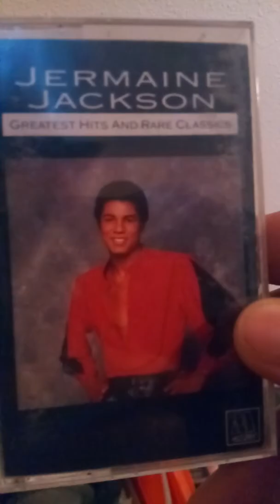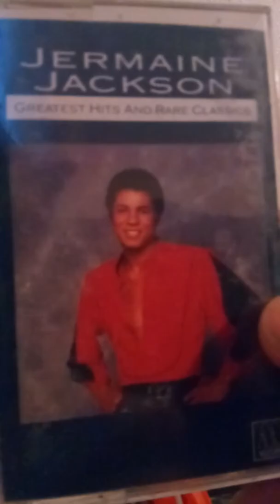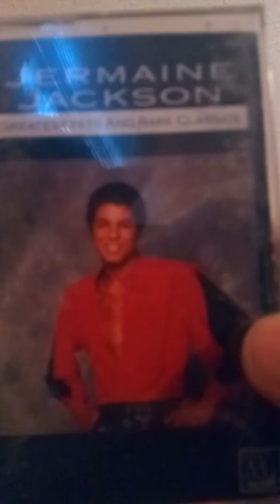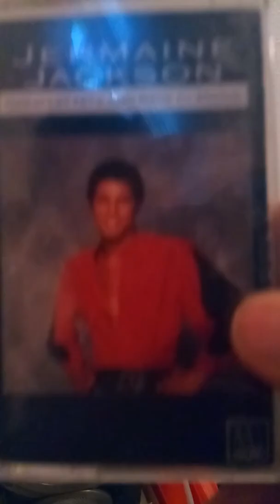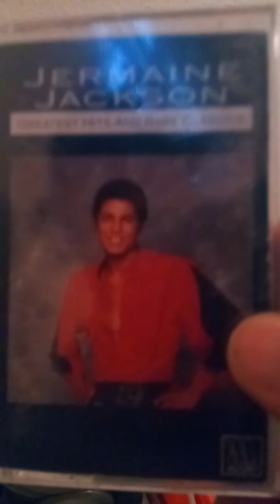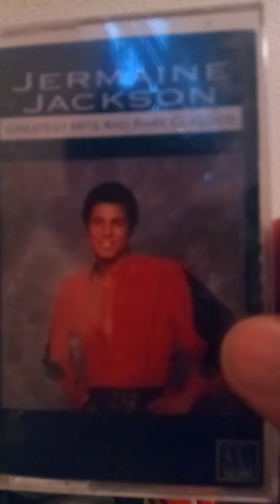# Jermaine Jackson music review